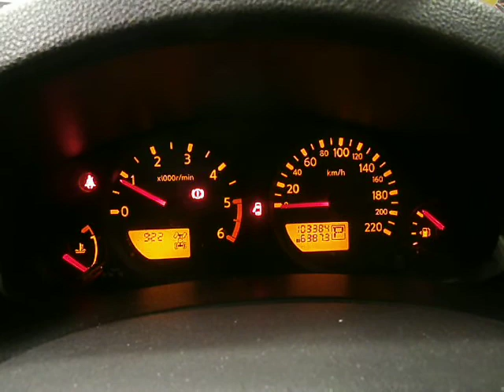WRECKING 2010 NISSAN NAVARA ENGINE 2.5, AUTOMATIC (C14980)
We are currently wrecking this 2010 NISSAN NAVARA ENGINE 2.5, AUTOMATIC (STOCK C14980).